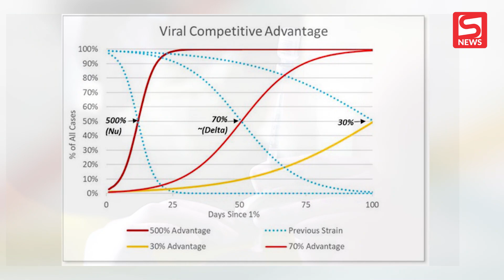"Siêu biến thể Covid - Omicron" khiến cả thế giới lo sợ: Lây nhiễm mạnh hơn 500% so với Delta